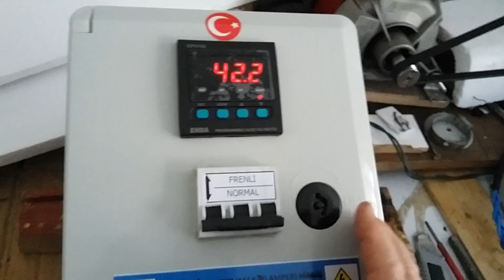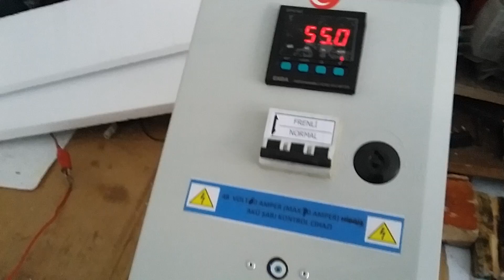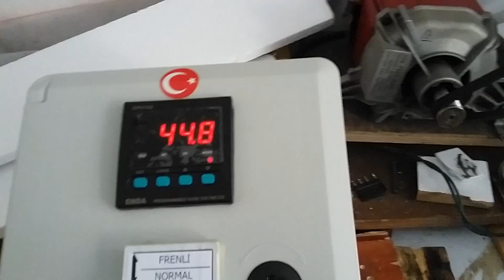SU TÜRBİNİ VE RÜZGAR TÜRBİNİ: 48V AKÜ ŞARJ KONTROL CİHAZI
SU TÜRBİNLERİ VE RÜZGAR TÜRBİNLERİ İÇİN 48 V AKÜ ŞARJ KONTROL CİHAZI OLUP GÜCÜ 60 AMPER MAKS.70 AMPERDİR. GARANTİ KAPSAMINDADIR. 500 WATT İLA 2500 WATT ARASI TÜRBİNLERDE KULLANABİLİRSİNİZ.